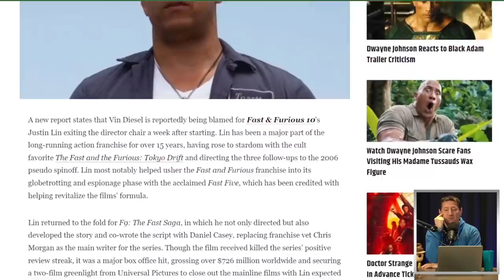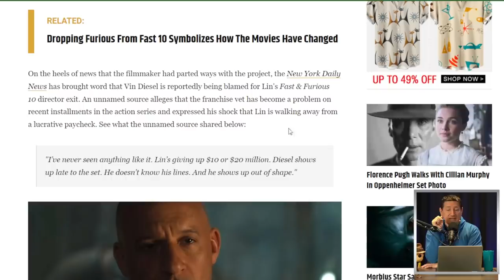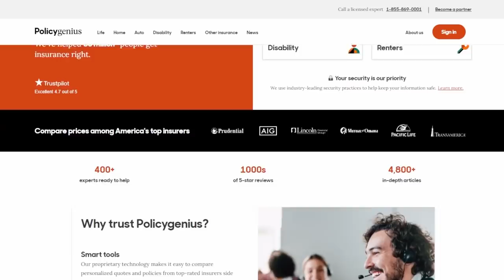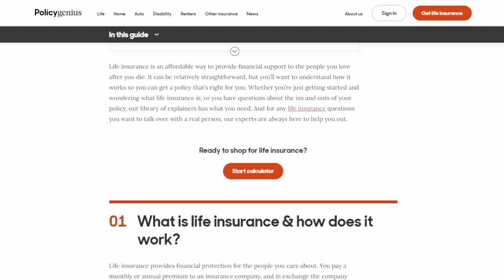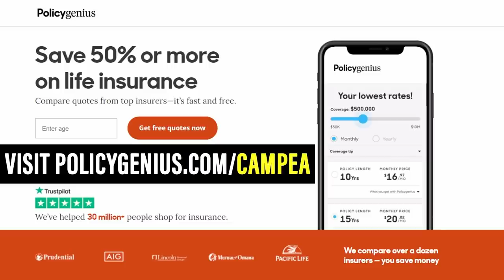Report Say Fast 10 Director Left Over Vin Diesel's Behavior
Fast X (2023) - Plot unknown.

Mic pre-amps

Streaming Software
Wirecast Pro